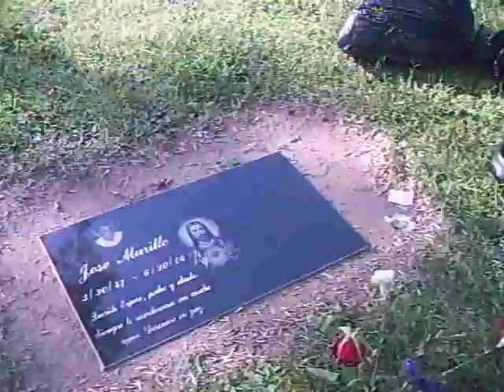Jose Murillo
R.I.P Daddy..

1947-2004